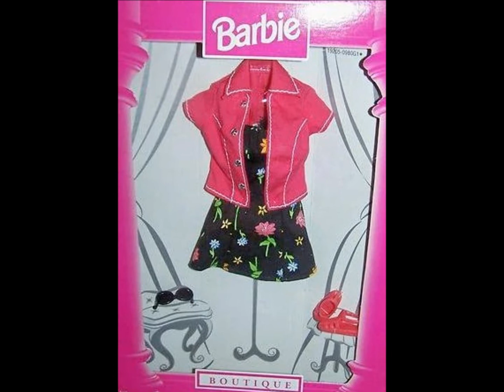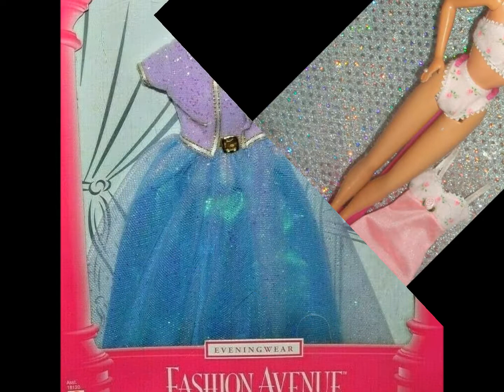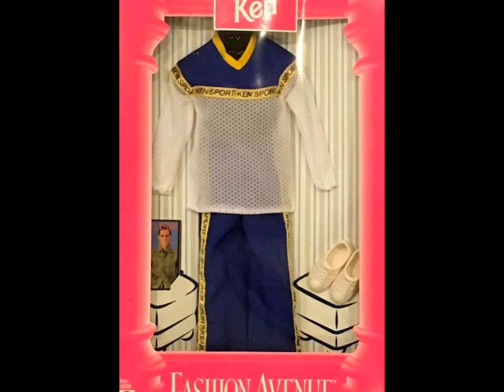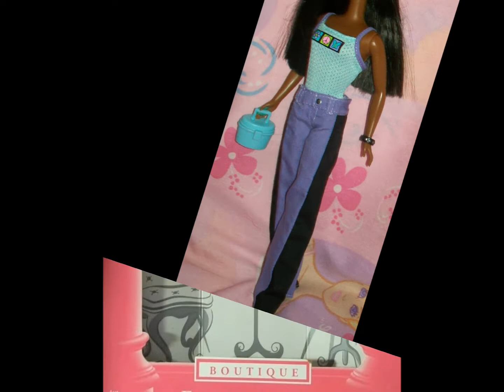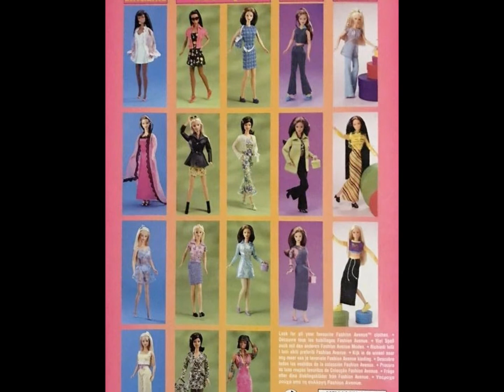Barbie 1998 Fashion Ave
Barbie 1998 Fashion Ave. History